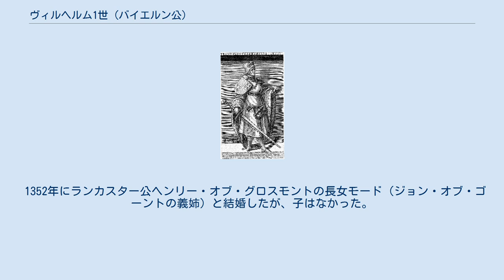ヴィルヘルム1世 (バイエルン公)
バイエルン＝シュトラウビング公
バイエルン＝シュトラウビング家
ヴィルヘルム1世（Wilhelm I., 1330年5月12日 - 1389年4月15日）は、14世紀の下バイエルン公。
エノー伯、ホラント伯、ゼーラント伯、レスター伯（妻の権利による）でもあった。
父は神聖ローマ皇帝ルートヴィヒ4世、母はエノー伯、ホラント伯、ゼーラント伯の相続人マルガレーテ女伯。
ルートヴィヒ5世、シュテファン2世は異母兄、ルートヴィヒ6世は同母兄、アルブレヒト1世、オットー5世は同母弟である。
 1347年に父が没し、1349年に遺領が分割された時、ヴィルヘルム1世は異母兄のシュテファン2世と同母弟のアルブレヒト1世と共に下バイエルンを相続した（上バイエルンはルートヴィヒ5世、ルートヴィヒ6世、オットー5世が相続した）。
その後、1353年に下バイエルンは更に分割、シュテファン2世はランツフートを獲得、ヴィルヘルム1世とアルブレヒト1世はシュトラウビングの公爵となった。
 1350年、母がネーデルラント貴族に擁立されてヴィルヘルム1世と対立、イングランド王エドワード3世の介入もあり内戦が拡大したが、1354年に和睦、母の領土の一部、ホラントとゼーラントを譲り受けたが、残りのエノーは1356年の母の死によって相続した。
 しかし、1357年に精神に異常をきたしたため、アルブレヒト1世が政務を代行、ヴィルヘルム1世は1389年に死ぬまで幽閉された。
その後、シュトラウビング、ホラント、ゼーラント、エノーはアルブレヒト1世に受け継がれた。
 1352年にランカスター公ヘンリー・オブ・グロスモントの長女モード（ジョン・オブ・ゴーントの義姉）と結婚したが、子はなかった。